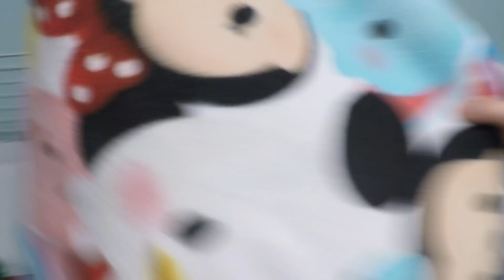Cleaning Out The Quad: Guinea Pigs On Fleece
Trusted Guinea Pig Related Shops
Name Plates:
Helpful Guinea Pig Links:
Guinea Pig General Information, How To & Supplies